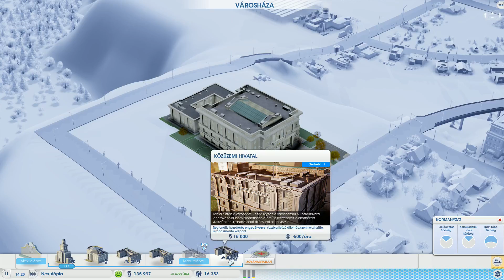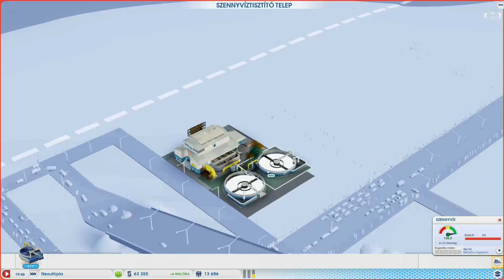Kis átalakítás | SimCity #4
►Küldenél valamit Steam-en? Itt megteheted
YouTube Partner akarsz lenni? Itt a helyed köztünk! :) - 100 feliratkozó minimum!
Videók/Végigjátszások

► THC Tagok